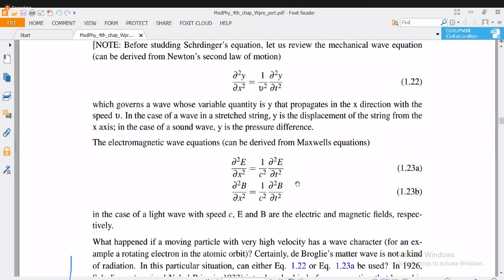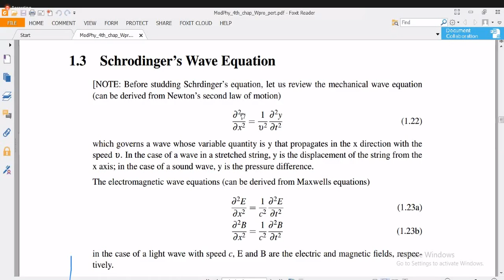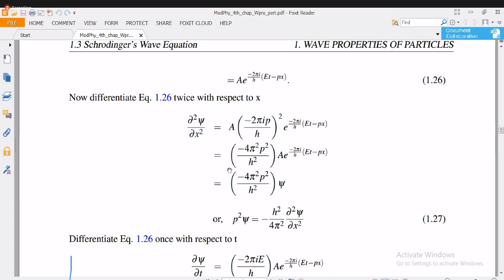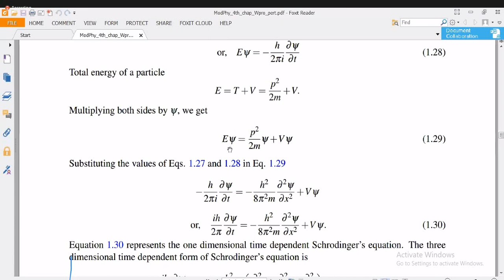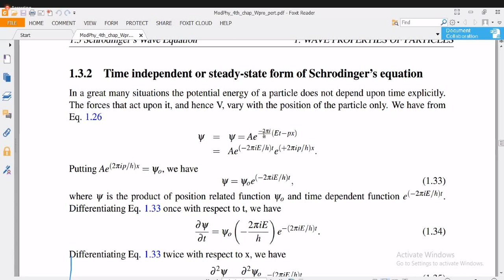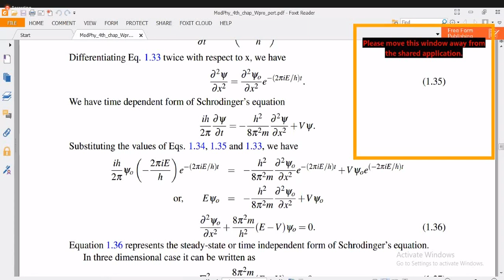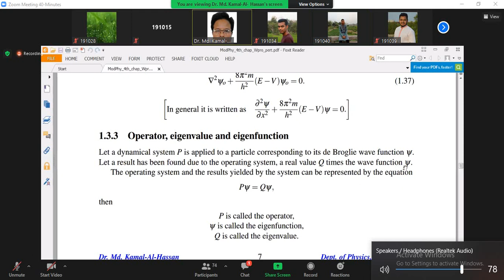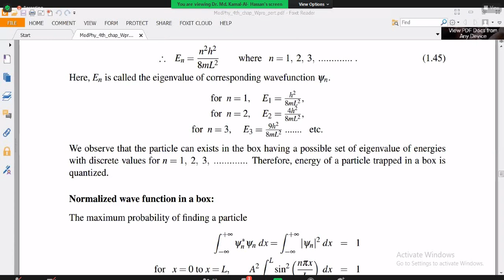Schrodingers equation physics class 06 30 05 21 by kalam sir